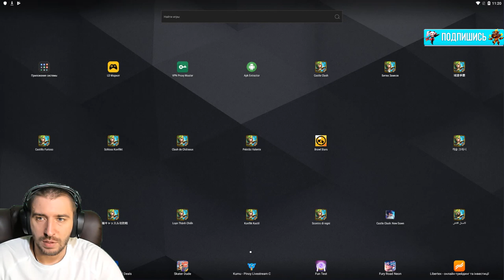ТЕСТЫ БУГИМЕНА \ 80 000 000 УРОНА \ BOGEYMAN MAX OUT \ БИТВА ЗАМКОВ \ CASTLE CLASH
Тестируем разные сборки бугимена \ bogeyman max damage
💲 ПОДДЕРЖКА КАНАЛА (Сообщение будет видно на стриме) :